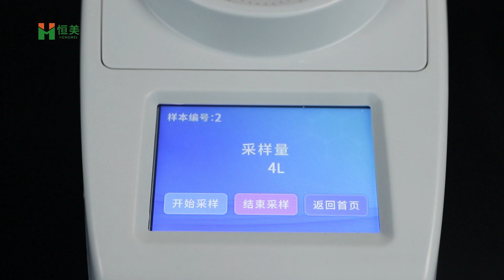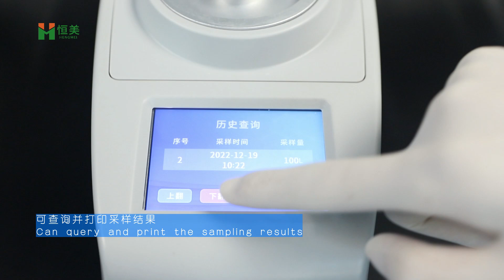HM-KF Planktonic Sampler Airborne Dust Sampler 浮游菌采样器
Shandong Hengmei Electronic Technology Co., Ltd. HM-KF airborne dust and bacteria sampler is a highly efficient porous suction dust and bacteria sampler. It is designed according to the principle of particle impact and constant velocity sampling theory, the sampling is direct, the wind speed of the sampling port is basically the same as the wind speed in the clean room, and can more accurately reflect the concentration of microorganisms in the clean room.

Application: Various pharmaceutical factories, hospitals, biological products, food processing, testing departments in public places, etc.

Name: Grace Liu
Company: Shandong Hengmei Electronic Technology Co., Ltd.